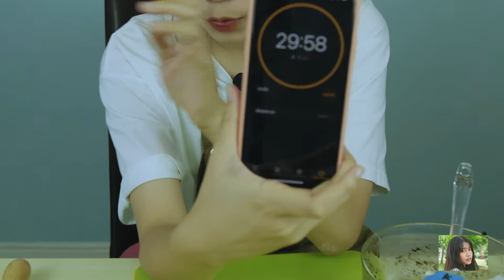ลองทำ โอริโอ้โรล หลังสอบเสร็จ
มาลองทำ โอริโอ้โรล แก้เครียด ลองทำครั้งแรกค่ะ